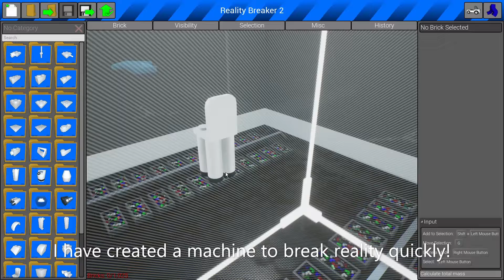I (Almost) Break Reality in Brick Rigs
I completely failed to break reality in Brick Rigs! Everything explodes too easily!